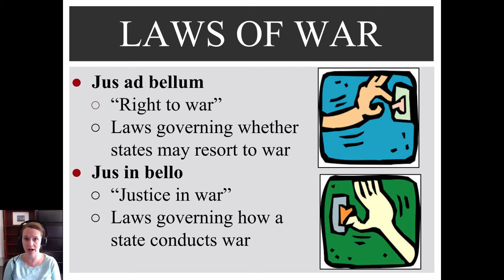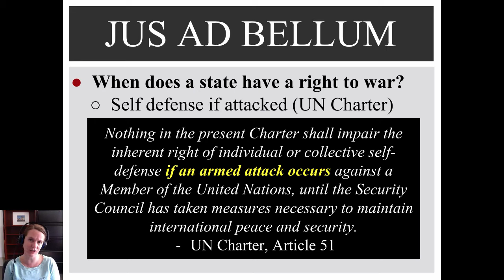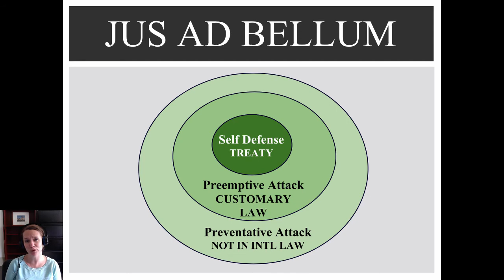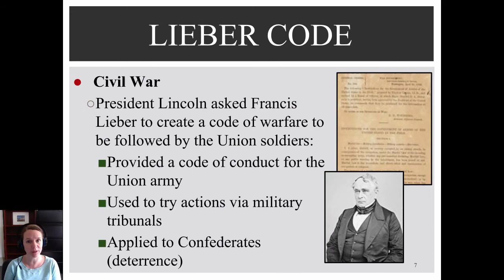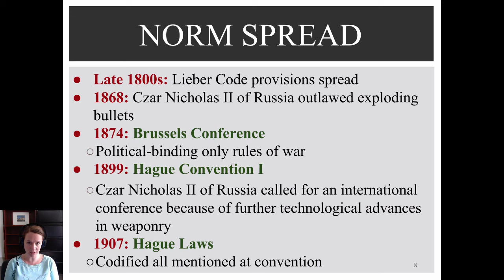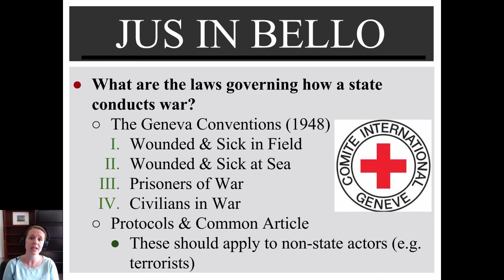The Laws of War: Jus Ad Bellum & Jus in Bello | UGA International Affairs